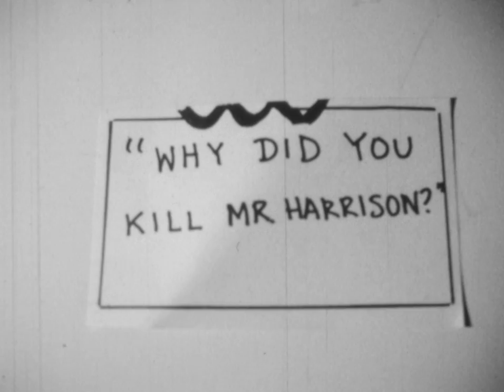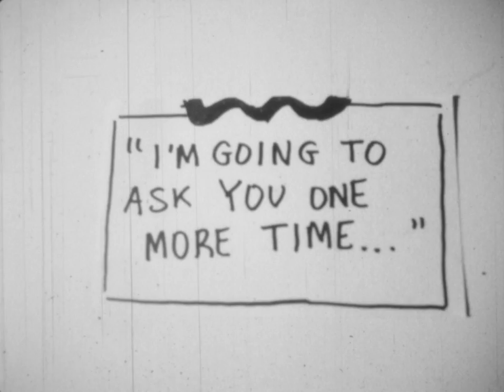Sight & Sound: Film (Lighting for Movement)--The Interrogation